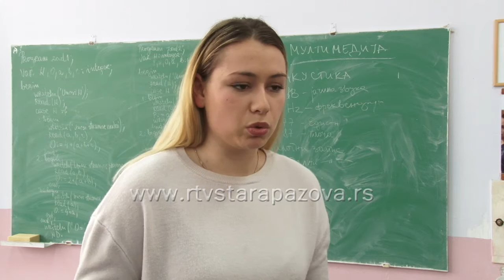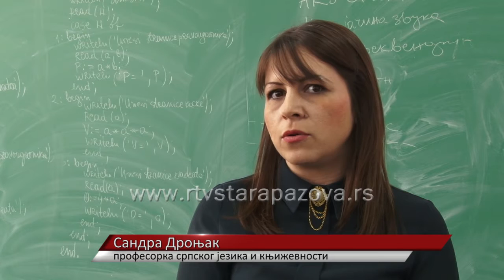"Putokazi" za maturante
12. Sajam obrazovanja „Putokazi“ u Novom Sadu, koji je trajao od 06.03. do 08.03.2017. posetilo je 46 maturanata Gimnazije Branko Rradičević  i 47 maturanata Ekonomsko trgovinske škole Vuk Karadžić iz Stare Pazove, zajedno sa profesorima  i odeljenskim starešinama. Odlazak na Sajam finansirao  je Pokrajnski sekretarijat  za obrazovanje, propise, upravu i nacionalne manjine-nacionalne zajednice.